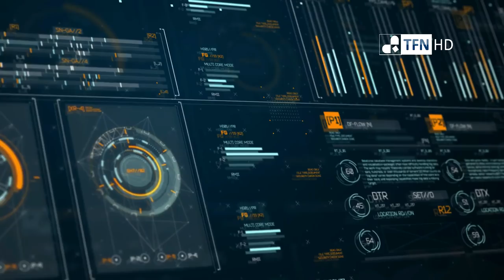Gritos a Rajoy en Uruguay “Lo habéis robado todo, ladrón”